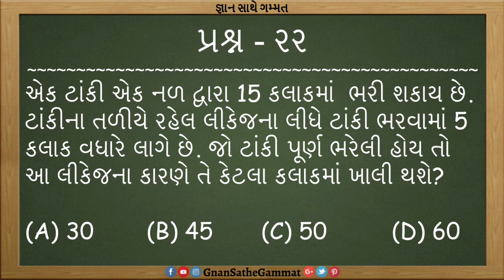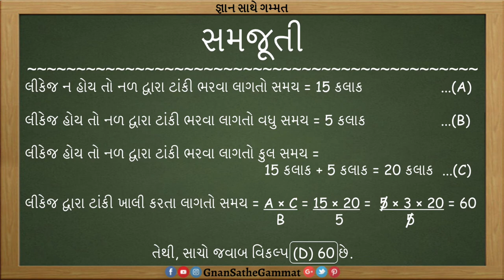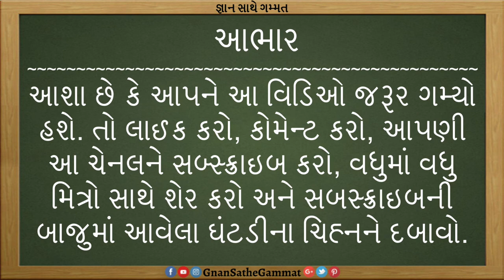GPSC 2017 Paper Solution | Part - 22 | Nal Ane Tanki | Leakage | Tap & Tank | Maths